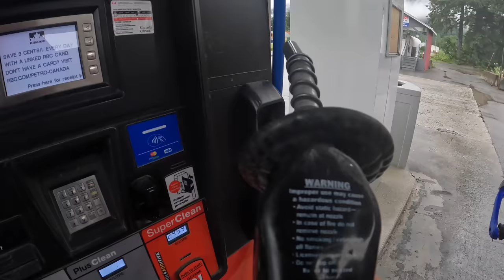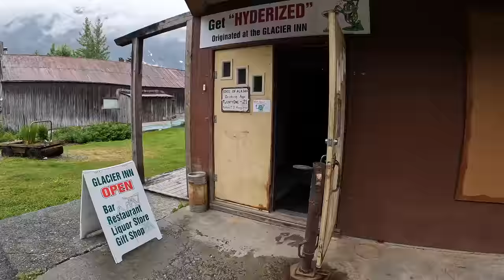Motorcycling above a sea of ICE - Canada 🇨🇦 |S6-E131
In this episode, I am exploring the Salmon Glacier, close to Stewart. To reach it, I have to briefly cross the border into Alaska, and continue from there back into Canada. Even though this is not the largest glacier of Canada, to be able to ride high up in the mountains and look down at the glacier is just unique...